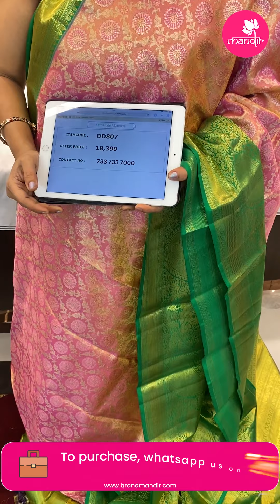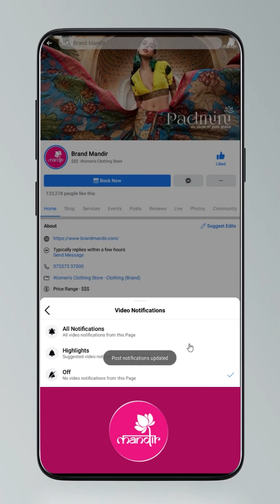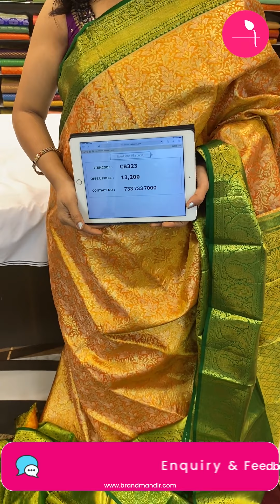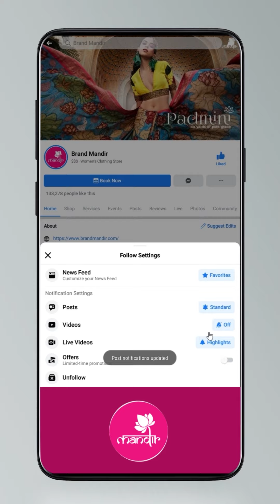Kanchi Pattu Tissue Sarees at Weavers Price FOR 24Hours Only | Brand Mandir Sarees LIVE